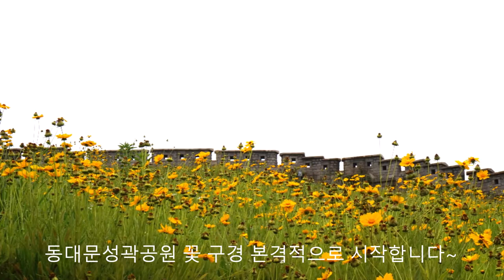동대문성곽공원의 노랑코스모스와 산수국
동대문성곽공원 언덕의 황화코스모스(노랑코스모스)를 사진에 담으려고 나가봤습니다. 언덕 아래로 너무 이쁜 산수국꽃길도 만들어져 있어서 두배로 행복했던 산책길이었답니다^^